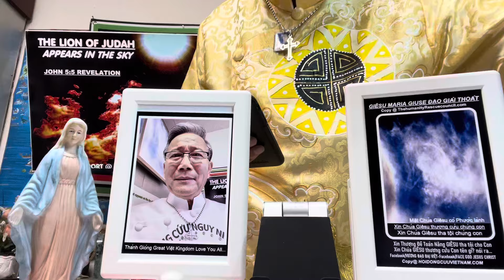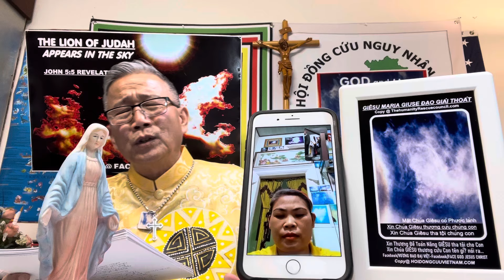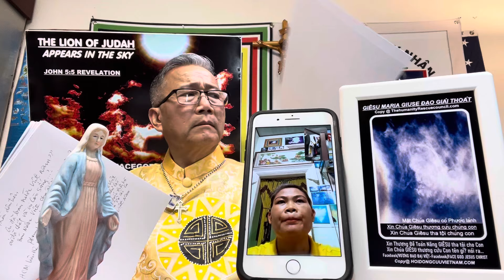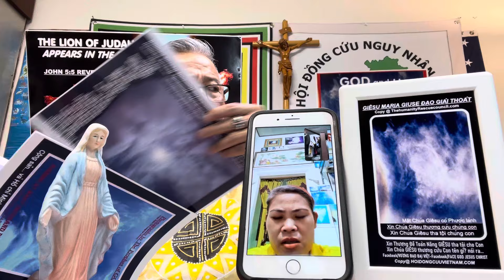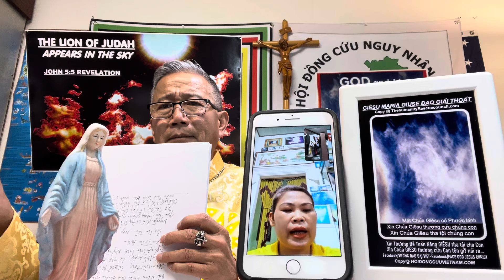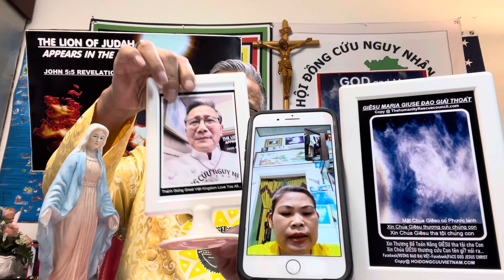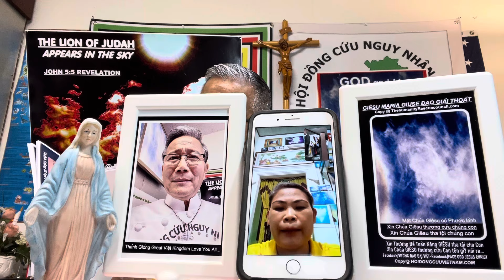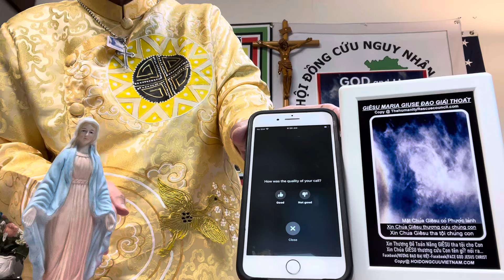Phép Lạ Phước Lành 11/5/2024 Cách duy nhất giải cứu Thai Nhi bị sát hại…